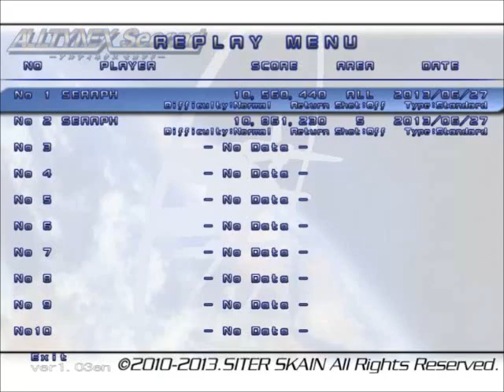Alltynex Second - 1cc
Difficulty: Normal
Score: 10,560,440

This game is owned by Siter Skain.